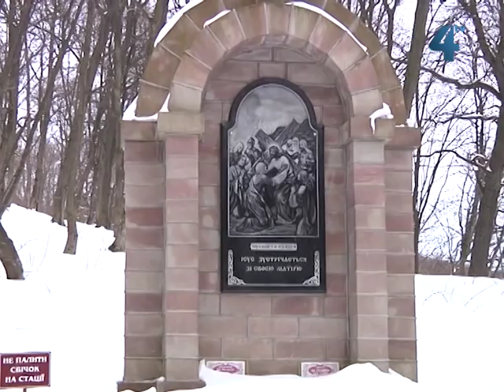Хресна дорога у зарваниці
У християн триває Великий Піст - час для примирення з ближніми та покаяння. Співпережити муки та терпіння Ісуса Христа під час Його Хресної дороги християни можуть в Марійському духовному центрі Зарваниця, що в Теребовлянському районі. Всі охочі самі або разом зі священиками, можуть піднятися символічною хресною дорогою, роблячи через кілька метрів невеликі зупинки. Таких зупинок - чотирнадцять. І кожна символізує епізод біблійної хресної дороги Ісуса.